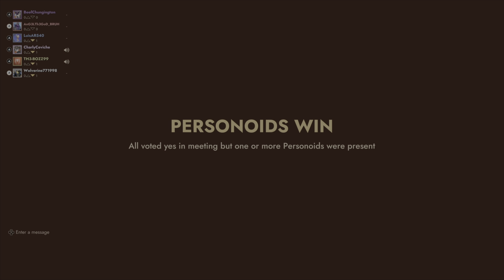Moonwalk (First Class Trouble)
Doing the Moonwalk on First Class Trouble. Hope you enjoy this video check out more on the channel and check out our instagram- Gamingtime9899. Also our new Discord